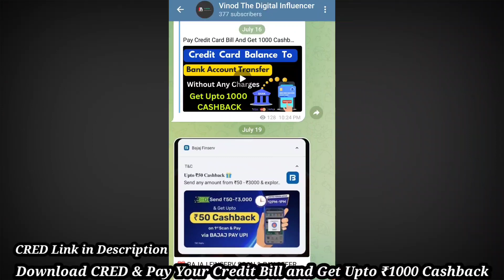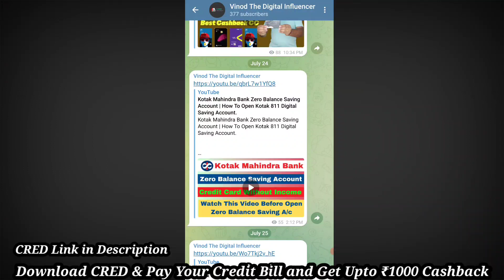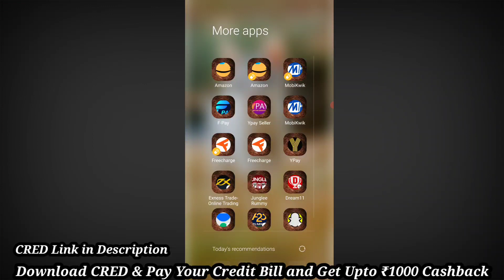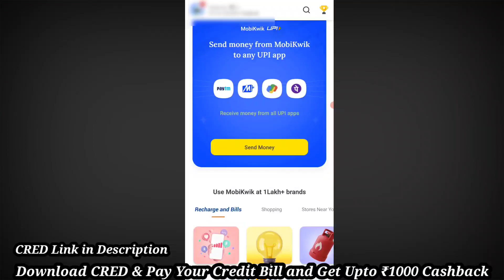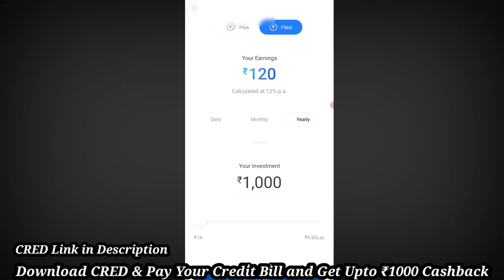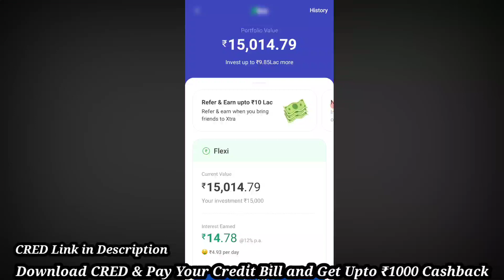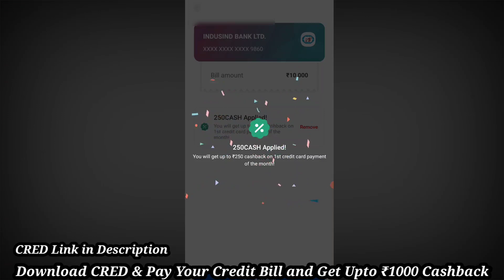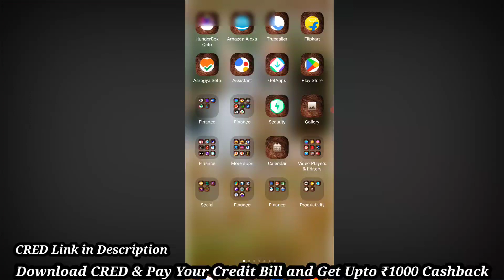Credit Card To Bank Transfer | Pay Credit Card Bill And Earn Cashback .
Refer Code : CFIC8IF8

About Video :

Aaj Ki Video Mai maine aap logo ko Credit Card To Bank Transfer | Pay Credit Card Bill And Earn Cashback  ke bare me bataya hai. Dosto Mera Yeh Video Banane Ka Ek Hi Uddesh Hai Ki Aap Logo Ka Jyada Se Jyada Benefit Kaise Ho.

SBI SimplyCLICK Credit Card

SBI SimplySAVE Credit Card

Bajaj Finserv RBL Bank SuperCard